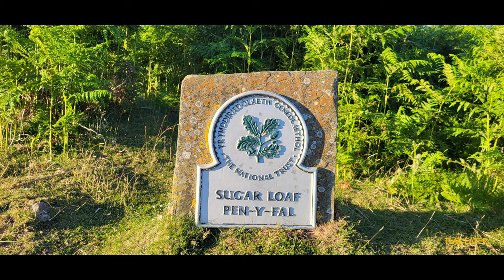Flak's Stills from adventures 2022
Hi, these are a few stills from many more.
These photos are from some of my adventures around South Wales in 2022.